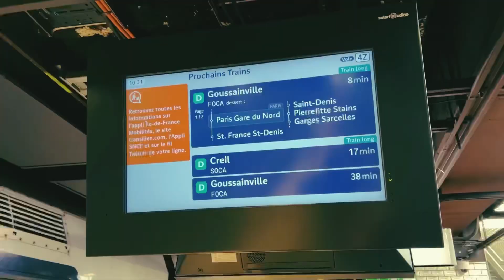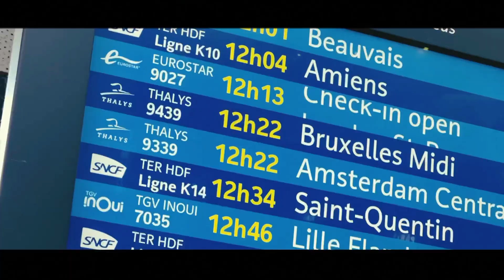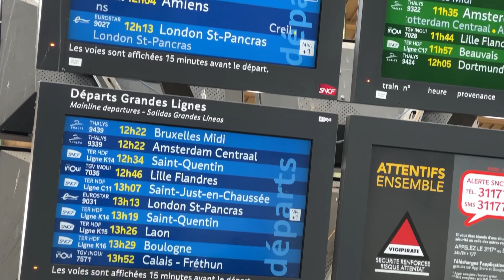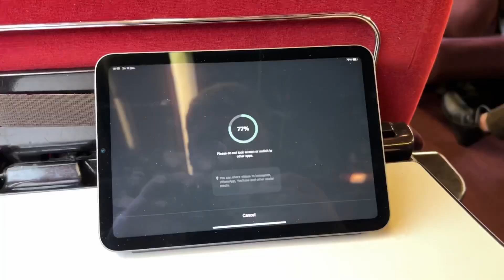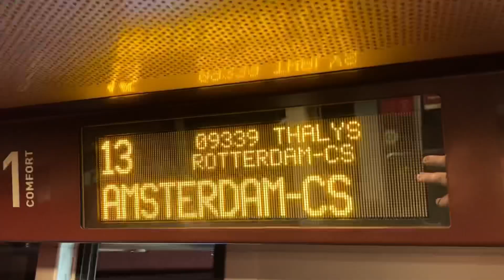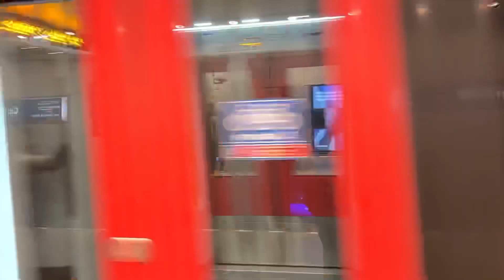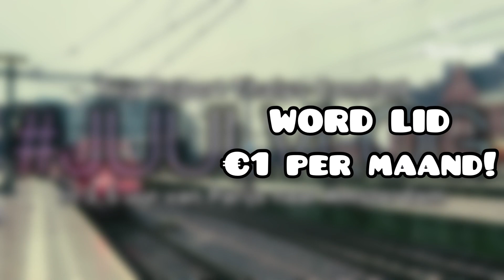300 KM/U naar AMSTERDAM met THALYS in COMFORT CLASS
Thalys rijdt ongeveer elk uur vanaf Paris gare du Nord naar Brussel-Zuid, Antwerpen-Centraal, Rotterdam Centraal, Schiphol Airport en Amsterdam Centraal, en bieden 3 klasses aan aan boord van de trein. Standard is 2e klas, Comfort 1e klas maar hetzelfde aan serviceniveau. Dan houd je nog Premium over, met een inbegrepen maaltijd, onbeperkt drinken en een dedicated host een echte 'first class' ervaring, gezien ik die laatste al gereviewd heb, is het nu tijd om een stapje terug te doen en te genieten van de rust in Comfort, wat zeker de moeite waard is!

Dit soort video's zijn natuurlijk heel exclusief op dit kanaal, omdat ik honderden euro's van mijn salaris kwijt ben aan dit soort reisjes omdat ik geen enkele sponsor heb, wil JIJ er voor zorgen dat dit vaker kan? Hieronder is een knop met 'Lid worden', en dan kun jij er voor 1 euro per maand voor zorgen dat deze video's kunnen blijven komen! Dankuwel :)

Later & Addict